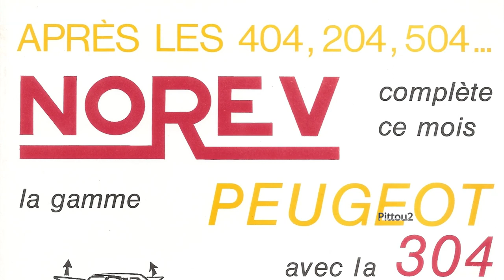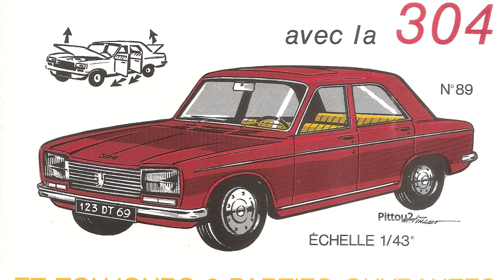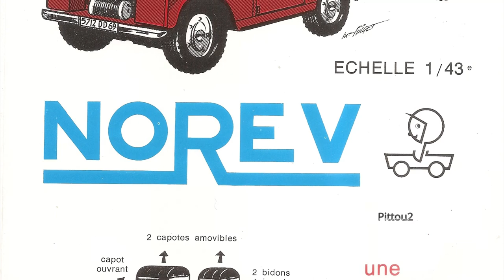Norev Production 1970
Les évènements de l'année 1970

Le SMIC (salaire minimum interprofessionnel de croissance) remplace le SMIG (salaire minimum interprofessionnel garanti).
Le plus gros avion du monde , le Boeing 747, inaugure la liaison New-York-Londres avec 350 voyageurs.
A Val d'Isère, une énorme avalanche de neige s'abat sur un immeuble de l'UCPA, faisant 39 morts.
Le Japon lance son premier satellite.
En déplacement à Chicago, le président français Georges Pompidou déclare : "L'emprise de l'homme sur la nature est devenue telle qu'elle comporte le risque de destruction de la nature elle-même".
Paul McCartney annonce la séparation des Beatles, groupe mythique des années 60.
La montagne s´écroule au Plateau d´Assy, près de Saint-Gervais, écrasant un sanatorium pour enfants et faisant 71 morts.
Retour sur Terre de la mission lunaire habitée Apollo 13, partie le 13 avril, laquelle a rencontré un problème majeur lors de l'aller vers la Lune, à savoir l'explosion de la réserve d'oxygène des trois hommes de l'équipage. Le retour vers la Terre, via la Lune, est une des aventures humaines les plus incroyables. Ron Houward en fera un film en 1995 avec Tom Hanks en qualité de commandant de bord de la mission.
La Chine lance son premier satellite.
La marque américaine Hamilton présente la première montre bracelet à affichage digital : la Pulsar.
Le coureur automobile néo-zélandais Bruce Mc Laren se tue accidentellement.
Le belge Eddy Merckx gagne son deuxième tour de France consécutif, avec huit victoires d'étapes, devant le néerlandais Joop Zoetemelk et le suédois Gosta Pettersson.
La soviétique Anna Konkina remporte le championnat du monde de cyclisme féminin sur route à Leicester au Royaume-Uni, et c'est le belge Jean-Pierre Monseré qui remporte le championnat du monde de cyclisme masculin sur route.
En Angleterre, du 26 au 31 août 1970, le dernier Festival de l'île de Wight rassemble plus de 500 000 spectateurs. Jimi Hendrix y assure sa dernière grande représentation.
Le pilote automobile autrichien Jochen Rindt se tue à Monza lors des essais du grand prix d'Italie de Formule 1. Son avance au classement général est si confortable que lors des 4 dernières courses de la saison, il ne sera pas rattrapé et deviendra champion du monde à titre posthume, fait unique dans les annales de la F1.
Le premier Marathon de New-York est remporté par l'américain Gary Muhrcke en 2 heures 31 minutes et 38 secondes. Les 127 participants ont payé un droit d'inscription de un dollar.
Parution du premier tome des ´Mémoires d´espoir´ du général de Gaulle.´
0

L'américain Gary Gabelich atteint, sur sa voiture Blue Flame, équipée d'un moteur au gaz naturel liquide et au peroxyde d'azote, la vitesse record de 1016 Km/h.
L´avion supersonique Concorde OO1 atteint deux fois la vitesse du son.
Le général de Gaulle. décède dans sa résidence de Colombey-les-Deux-Eglises. La nouvelle sera communiquée le lendemain par Georges Pompidou.
Lancement du satellite américain d'astronomie des rayons X, Uhuru.
L'Allemagne et la France créent la société aéronautique Airbus Commercial Aircraft.